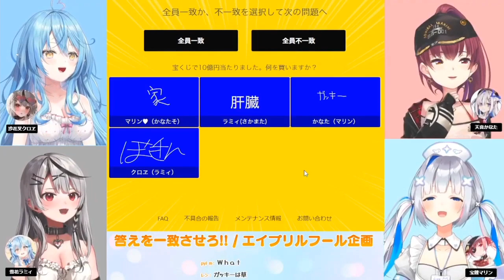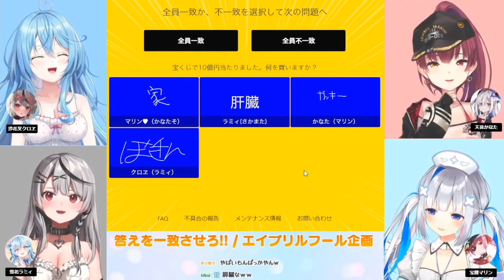宝くじ10億円当たったら...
肝臓って...